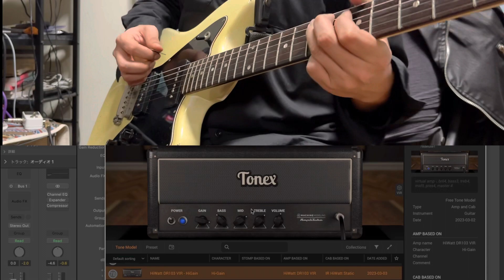"Nice And Crisp Drive Sound" TONEX Hiwatt DR103 Sound Demo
1st Album Route134 fano Alt de Facto JM6→audient evo4

Daw-Logic pro

　　　　　　　　　　　Slash
　　　　　　　　　　　Tommy Guerrero
　　　　　　　　　　　Dave Navvaro
　　　　　　　　　　　Mark Speer
　　　　　　　　　　　Joe Perry
　　　　　　　　　　　Andy Timmons
　　　　　　　　　　　Yvett Young